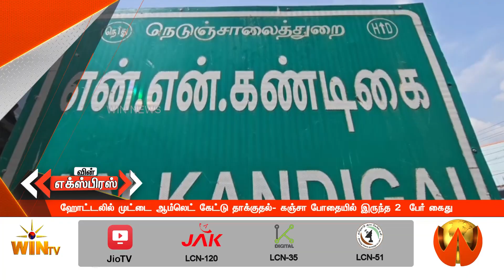ஹோட்டலில் முட்டை ஆம்லெட் கேட்டு தாக்குதல் கஞ்சா போதையில் இருந்த 2 பேர் கைது